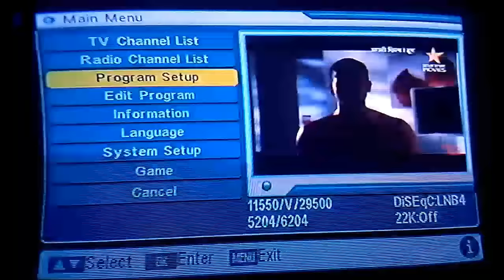Star sport first on Dd free dish FTA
Star Sports First Now Available On DD FREE DISH Ad Ho Chuka Hai

Star Sports First Free to air on dd free dish

Star sports first